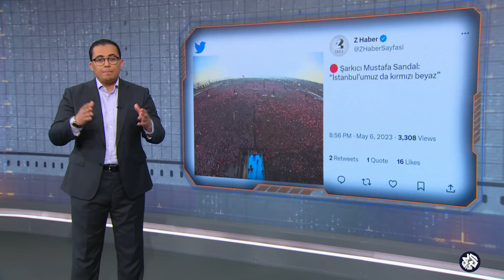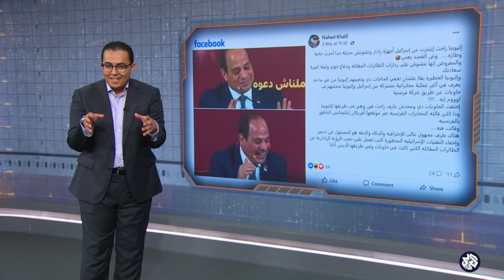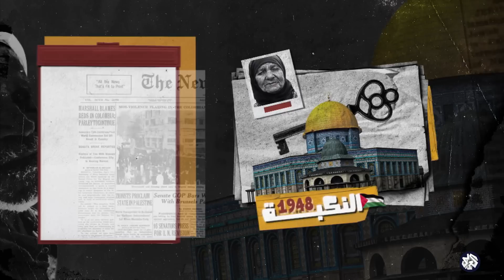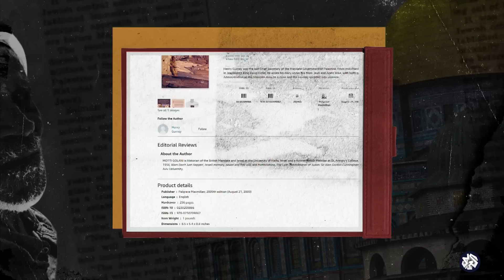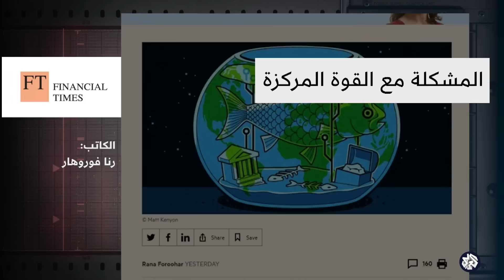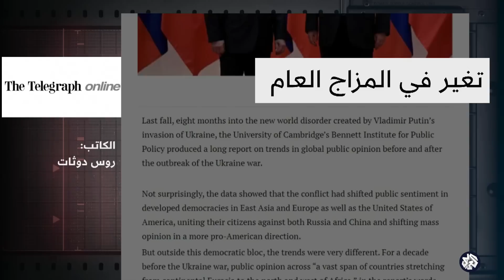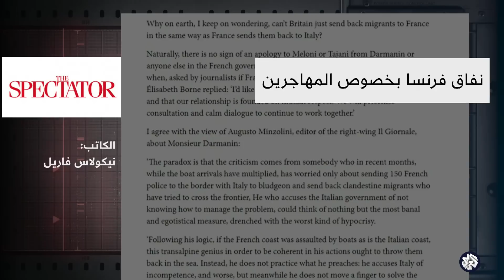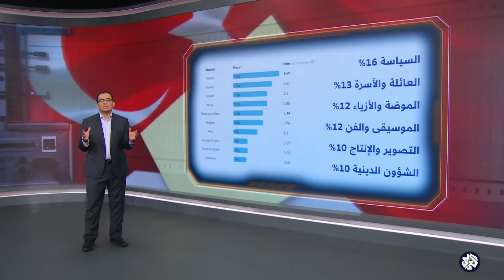المعارضة التركية تطيح بأردوغان وبوتين يأمر باستهداف زيلينسكي ومصر تغرق شحنة أسلحة إسرائيلية│بوليغراف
تناولت الحلقة عددا من الأخبار الكاذبة والشائعات عن انتخابات تركيا والحرب في أوكرانيا وعن مصر، كقصة الصورة التي تؤكد ضمان المعارضة التركية فوزها بالانتخابات الرئاسية، وحقيقة إصدار بوتين أمرا باستهداف الرئيس الأوكراني فولوديمير زيلينسكي واعتراف فرنسا بأن مجموعة فاغنر أقوى من معظم الجيوش الأوروبية، وقصة إغراق مصر شحنة أسلحة إسرائيلية كانت في طريقها إلى إثيوبيا.
وألقت فقرة "في العمق" الضوء على التغطيات المنحازة للصحافة الغربية للأحداث الفلسطينية وتبنيها رواية الاحتلال الإسرائيلي.

00:00 مقدمة
00:46 المعارضة التركية تضمن الفوز بالانتخابات
02:10 بوتين يأمر باستهداف زيلينسكي
03:47 فرنسا تعترف بقوة فاغنر
06:10  مصر تغرق شحنة أسلحة إسرائيلية
09:26 إيقاف أحمد نجيب الشابي
11:09 إسرائيلي يطالب حماس بوقف إطلاق الصواريخ
12:53 فقرة زيف عشوائي
26:07 فقرة في العمق
40:09 جولة الصحافة الدولية
47:28 تحليل منصات التواصل